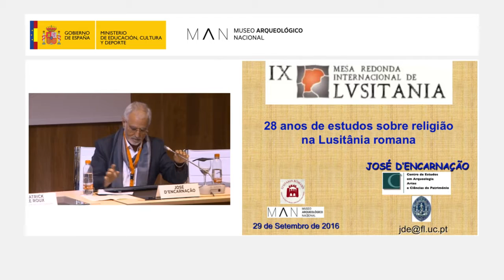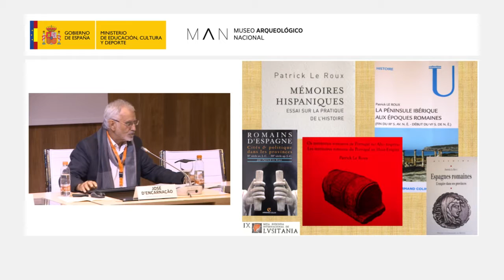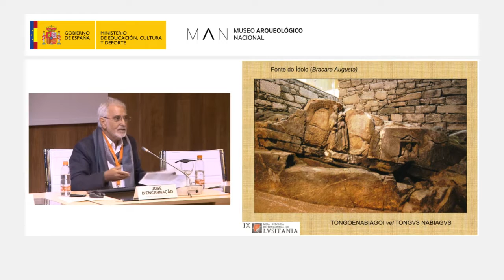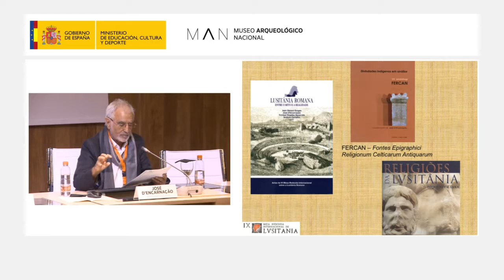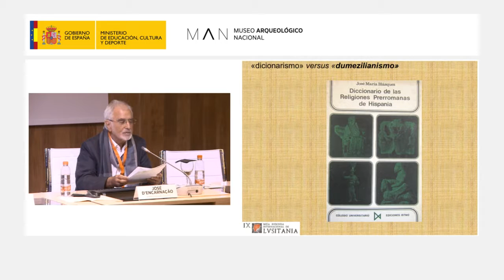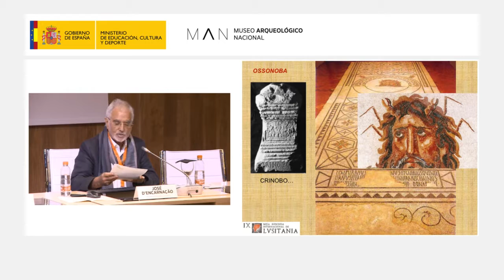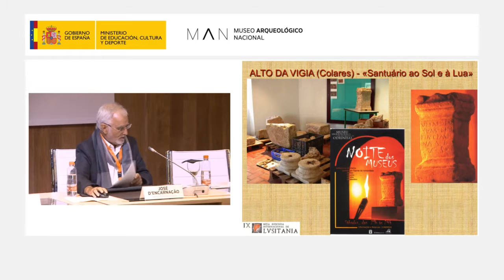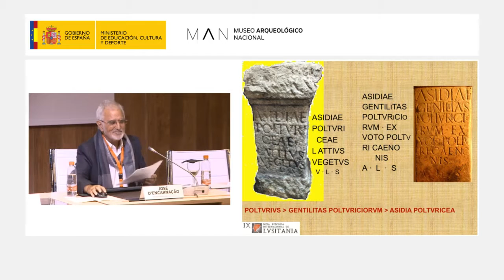28 anos de estudos sobre religião na Lusitânia romana.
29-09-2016. José d'Encarnação (Universidade de Coimbra). IX Mesa redonda internacional de Lusitania. Lusitania romana: del pasado al presente de la investigación.